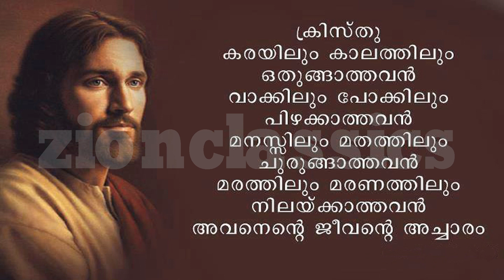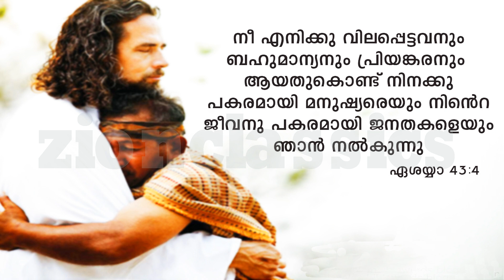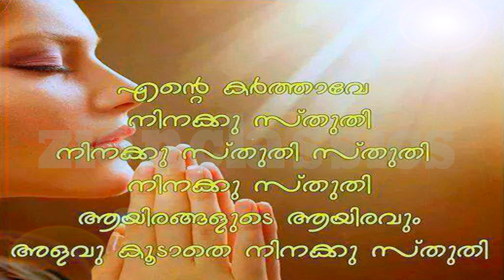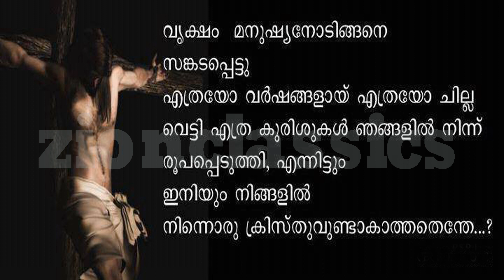Eeswar Aathmaj | Hindi Holy Week Song | हिंदी होली विक सॉंग | Zion Classics | Jino Kunnumpurath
♫ Song Details ♫ ​

♪Song         : Eeswar Aathmaj

                 ♫  Available On ♫

♪ AMAZONE MUSIC

hindi christian
hindi christian lyrics
hindi gospel
hindi gospel worship songs
hindi hymns
hindi worship
christian hindi geet
christian hindi karaoke
christian hindi mp3 song download